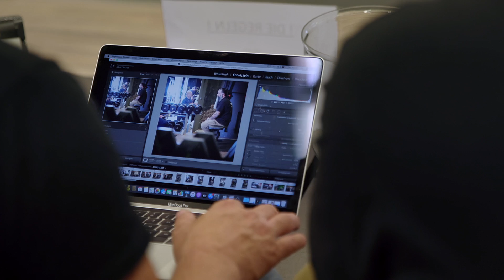Lutz Ortmann im Interview mit der Sparkasse Wuppertal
Mit Ortmann Coaching hat er sein ganzheitliches Unternehmens-Konzept erfolgreich in Wuppertal umgesetzt. Bodyforming, Fitness, Rehabilitation oder Prävention. Körperliches Wohlbefinden steht für Lutz Ortmann an erster Stelle.